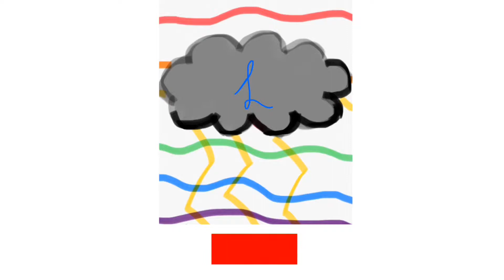Planeeeeeeeet!! ( my bird )